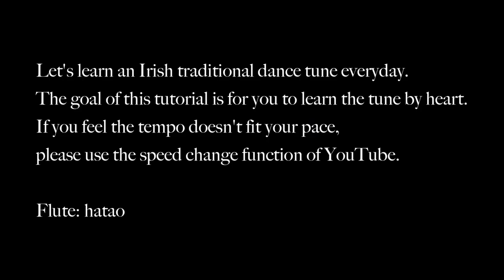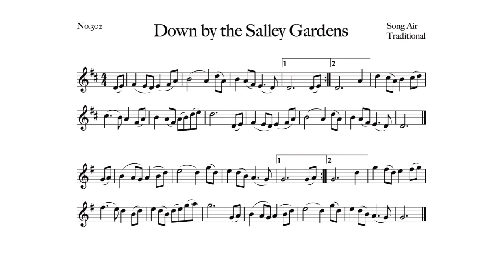302 Down by the Salley Gardens (Song Air, D & G) with harp Karaoke